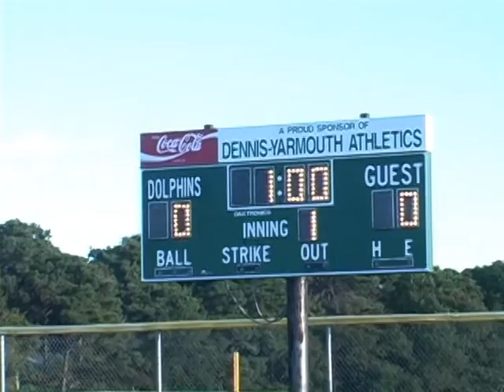fhs vs dy field hocky 0ct 6, 2009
The two Cape powerhouses in Girls Field Hockey met today in a defensive battle.
Both teams had chances but the "D" held up and the game ended in a 0-0 tie.
The Miaa's are calling both of these teams.